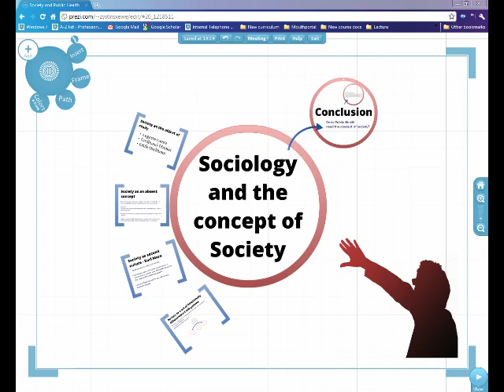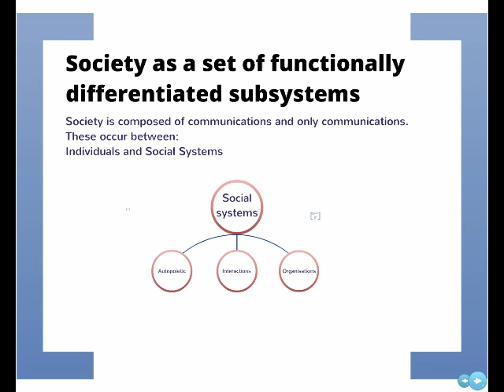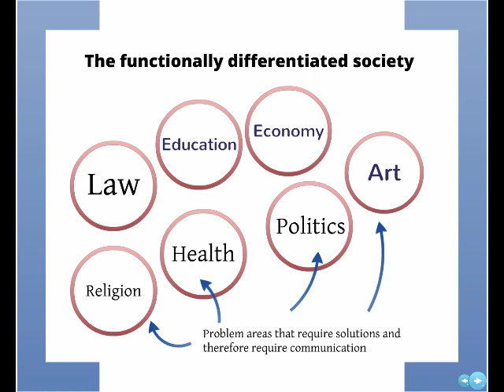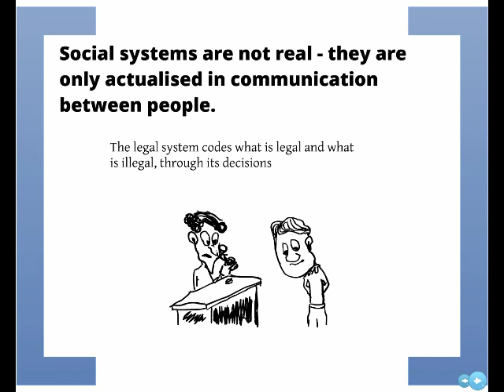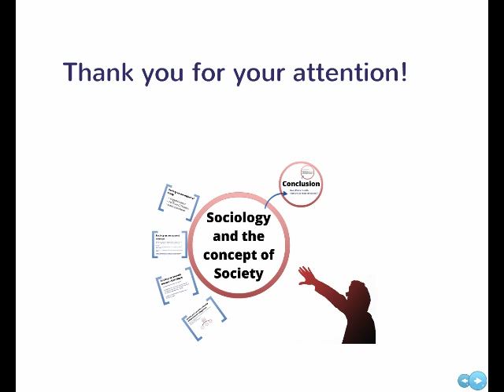An brief introduction to Niklas Luhmann's concept of society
This short video is a basic introduction to the concept of society developed by Niklas Luhmann. Designed as an introduction for students with no background in sociology.